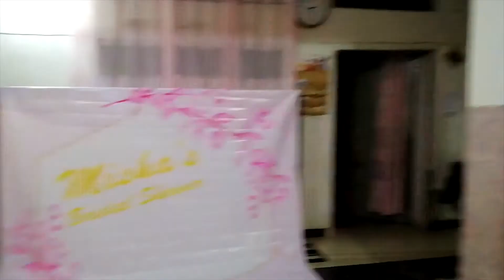Bridal Shower Decoration Ideas | Bridal Balloons decor | Wab Decor | Waleed Party Decoration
WAB DECOR is an *Online Decor Shop* on Instagram, Facebook and WhatsApp where we provide latest trending decor products. In this Youtube channel we demonstrate how to use those products and their life hacks.
Also, WAB DECOR  provides *Professional Decor Services* with Premium Quality Products to its Customers.
1)Themed Birthday Decor
2)Birthday/Party Items
3)Customized Mehndi Thaals
4)Mehndi Items.
5)Wedding Decor.
6)Party/Festival Decor (Bridal Showers, Baby Showers)